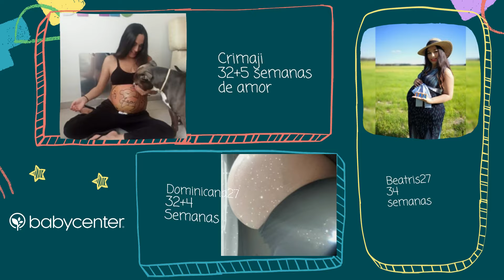Presumiendo Pancitas Comunidad BabyCenter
Con orgullo presentamos algunas de las mamás y futuras mamás de la comunidad de BabyCenter durante su embarazo.

Gracias a todas por compartir con nosotros su alegría!